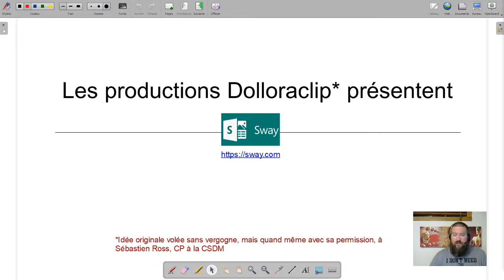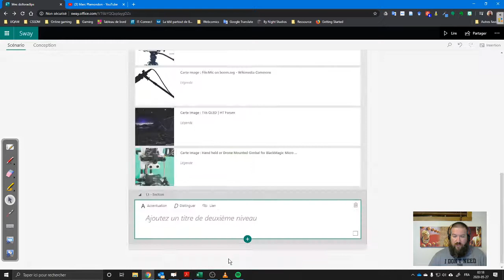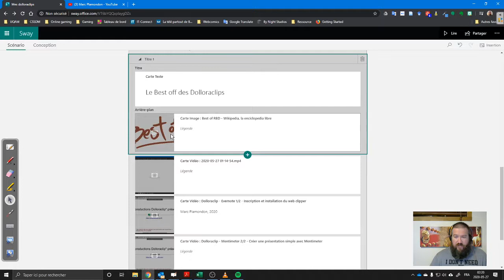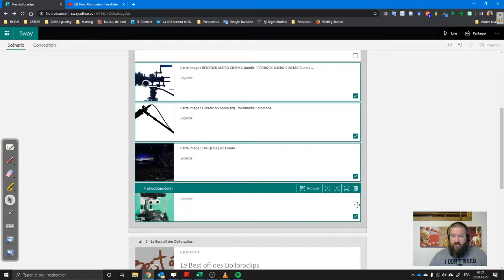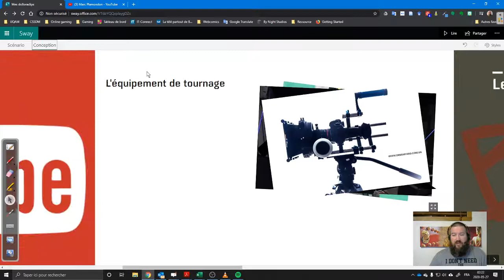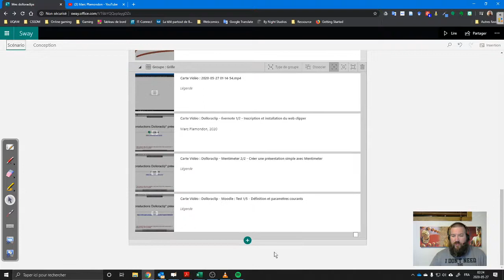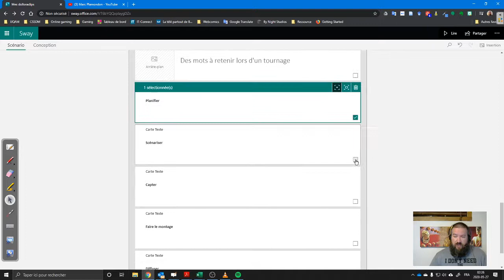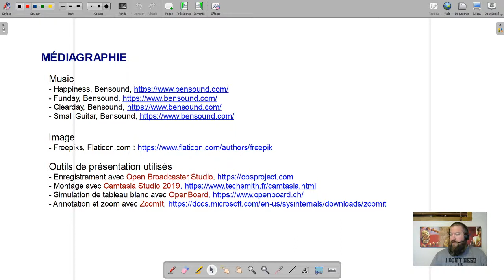Dolloraclip - Sway 4/5 - Grouper des éléments en pile, grille, diaporama, etc.